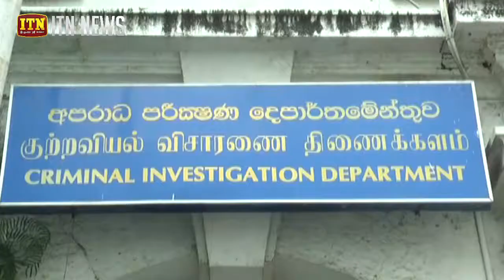රතන ස්වාමීන්වහන්සේ අපරාධ පරීක්ෂණ දෙපාර්තමේන්තුවට